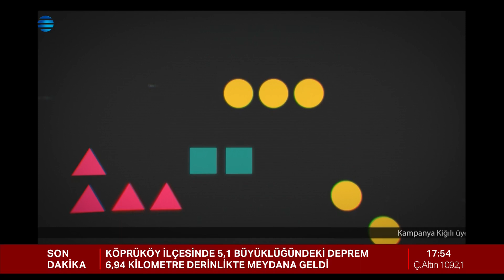ALG HOLDİNG SADULLAH ALAGÖZ - YILIN İŞ İNSANI / NTV REKLAMI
Uluslararası Kristal Elmas Ödül Töreni 2021'de "Yılın İş İnsanı" ödülünü ALG Holding markasıyla ANKAF Genel Başkanı Sadullah Alagöz aldı.

Ratel Medya ve Luna Medya ortak organizatörlüğünde 13 Ekim'de Sheraton Grand Ataşehir'de gerçekleşen gecenin sunuculuğunu Burcu Esmersoy ve Ceyhun Yılmaz yaptı.

İş, sanat, siyaset ve televizyon dünyasının ödül aldığı gecede Türk pop müziğinin kraliçesi Demet Akalın sahne aldı. Loca Orkestrası sahne şovlarıyla davetlilere keyifli anlar yaşatırken, Ece Gürsel de kırmızı halı röportajlarıyla geceye renk kattı.